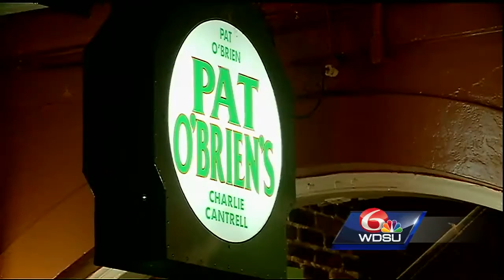ICYMI: Permanent security measures mean never-before-seen efforts on Bourbon Street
Authorities have unveiled an extensive, $40 million program to fight crime and terrorism in New Orleans.